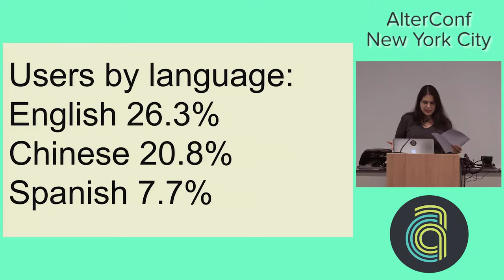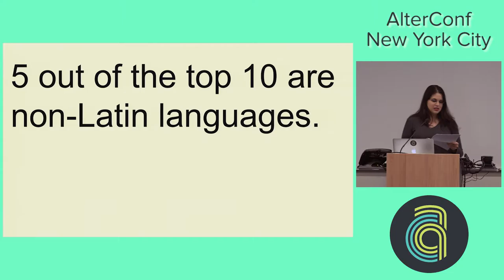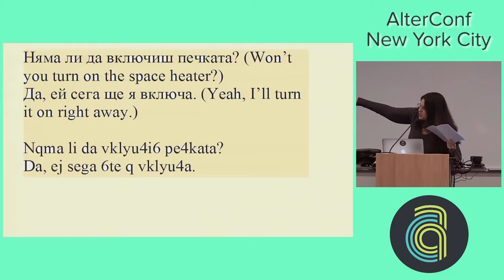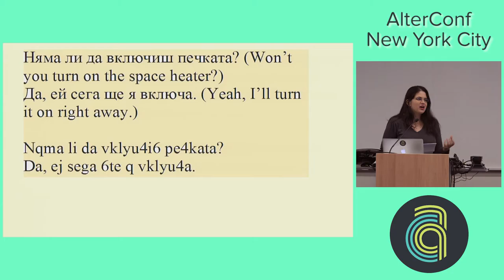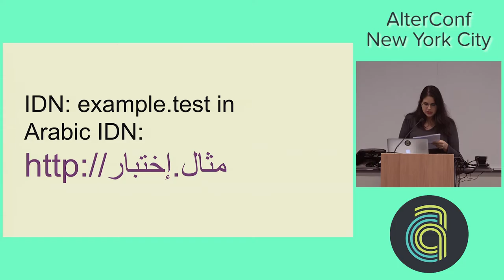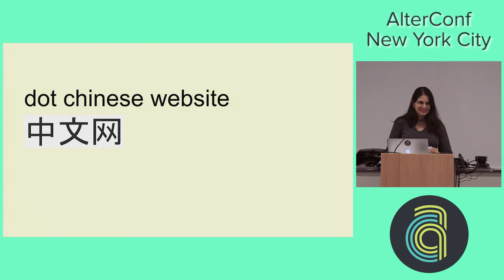AlterConf NYC 2016 - Opening the Internet: Looking Beyond English Dominance by Christina González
The global internet audience has been steadily changing over time. The structure of the internet itself, however, has been slower to catch up. Internationalized Domain Names (IDNs), which utilize non-Latin alphabets and diacritic marks, were proposed in the mid-90s, but not realized until 2010. Even now, not all services play nicely with them. In a country and a world where internet can serve as a lifeline to learning tools, as well as opportunity, access must go beyond simply connecting to the internet.
While changes are coming, there is still widespread inconsistency in how user-friendly to non-English speakers some of the country’s, and sometimes the world’s, most popular sites and services are. I see top trending hashtags worldwide on Twitter in Arabic, but usernames must be in Latin characters. There’s a disconnect between the creators of services and spaces and today's current--and--potential audience. I'd like to address this from a personal perspective (Do you really need that accent on your name?) to a wider one, as well as point out some of these inconsistencies, and talk possible solutions.